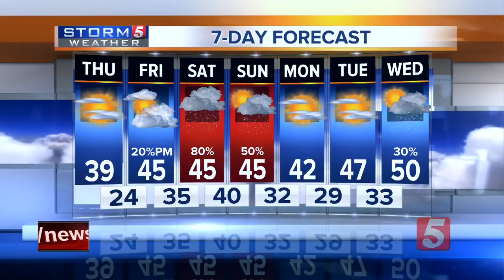NewsChannel 5 Latest Headlines | January 10, 5am